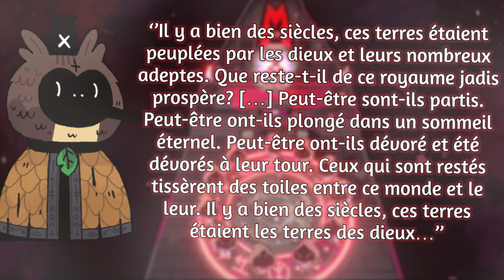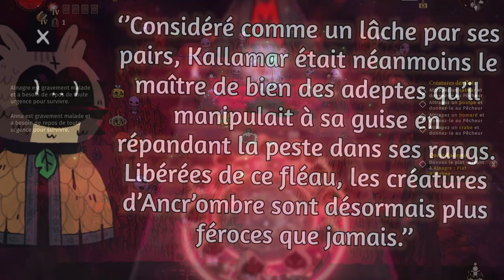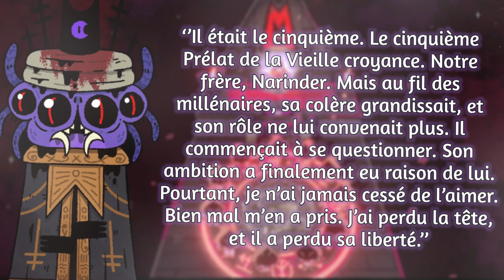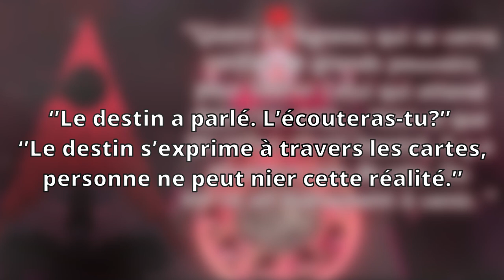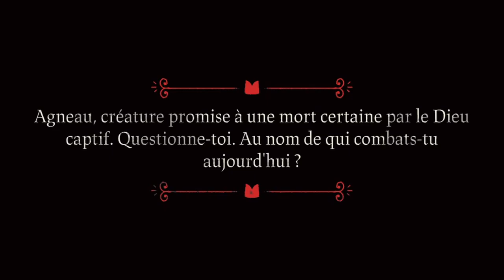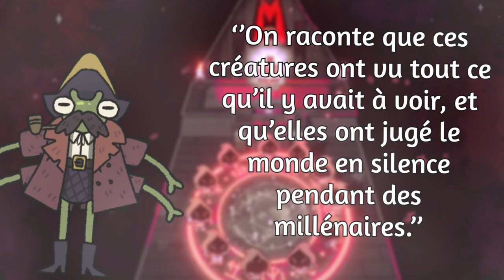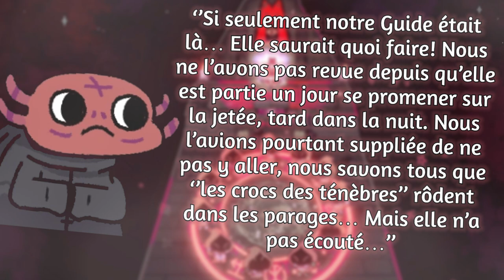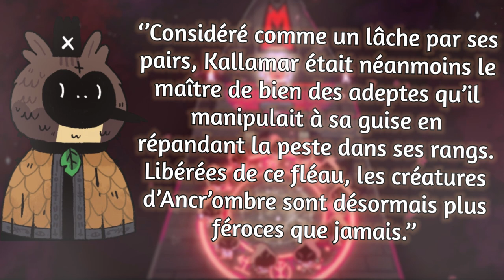LA VÉRITÉ sur les 5 PRÉLATS, la COURONNE ROUGE et l'AGNEAU! ~ Le Lore de Cult of the Lamb!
Qu'est-ce-que la Couronne Rouge? Qui est Celui qui attend et qu'attend-il? Que sont les 4 Prélats de la Vieille Croyance concrètement? Et surtout que raconteront les futurs DLC et prochains jeux de la franchise s'il y en a? La réponse à toutes ces questions et bien plus dans cette vidéo vous expliquant TOUT du lore de Cult of the Lamb!

Cult of the Lamb propulse les joueurs dans la peau d'un agneau possédé qui a échappé à l'abattage grâce à l'intervention d'un inconnu étrange, et qui n'a pas d'autre choix que de payer sa dette en établissant un culte d'adorateurs en son nom. Montez votre propre culte dans un pays de faux prophètes, parcourez des régions étonnantes et mystérieuses pour faire croître une communauté d'adeptes fidèles dans les bois et répandez la bonne parole pour devenir le seul culte véritable.

Lien vers le discord de la Respect Corporation, le discord de ma chaîne
Lien vers ma config PC et tout ce que j'utilise pour faire mes vidéos

Sommaire:
00:00 Introduction
02:25 Chronologie de l'histoire
04:17 Les 4 Prélats de la Vieille Croyance
10:30 Narinder, Celui qui attend
15:50 La Couronne Rouge, les Prophéties et l'Agneau!
25:55 Les hiboux, Ratau et Ratoo et les autres divinités!
36:39 Résumé de l'histoire, DLC et/ou 2ème jeu?!